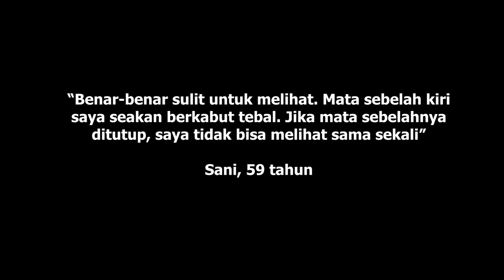Bakti Sosial Operasi Katarak Tzu Chi Sinar Mas (Sintang, Kalimantan Barat)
Bakti sosial operasi ini dilaksanakan pada 14 -15 Desember 2018 sebagai bentuk kerja sama antara Yayasan Buddha Tzu Chi Indonesia, Sinar Mas Agribusiness and Food dan Korem 121/ Alambhana Wanawai Sintang.